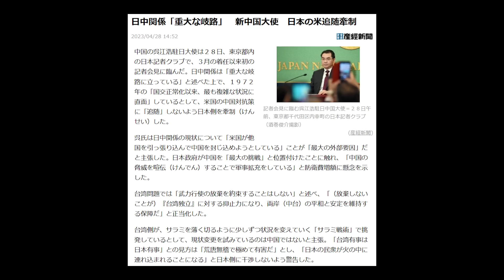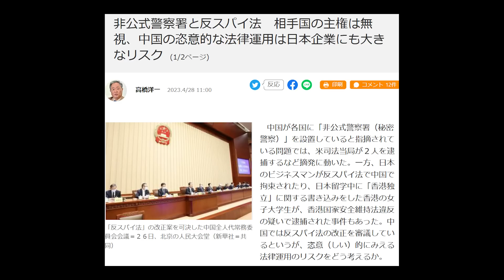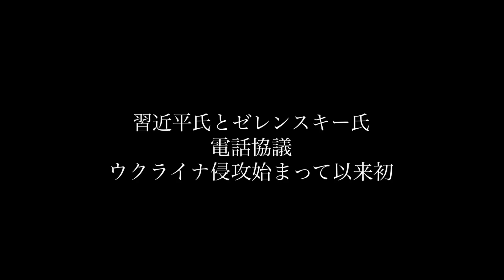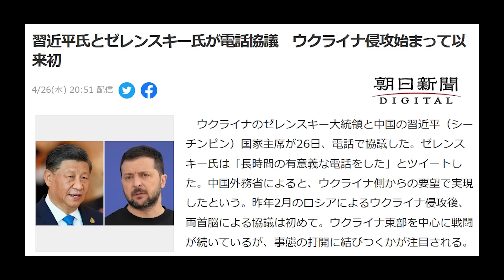ついに停戦！？【4/29ウィークエンドライブ⑧】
【4/29出演者】
加藤清隆（政治評論家）